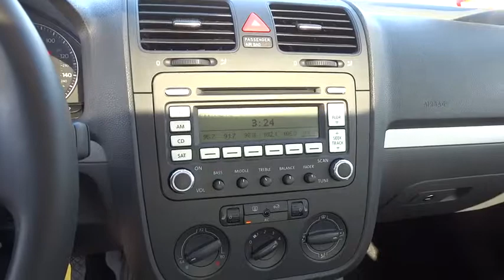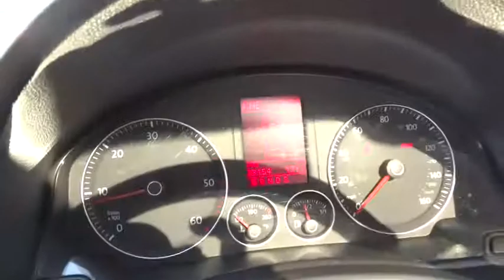2009 VOLKSWAGEN JETTA SEDAN Redding, Eureka, Red Bluff, Northern California, Sacramento, CA 126048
2009 VOLKSWAGEN JETTA SEDAN
2009 VOLKSWAGEN JETTA SEDAN TDI - Stock#: 126048 - VIN#: 3VWRL71K99M063550